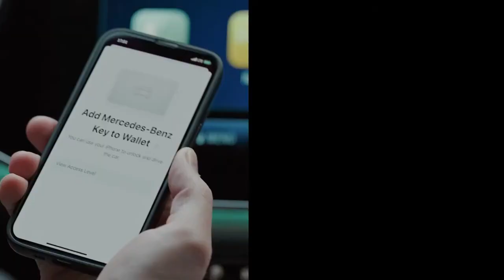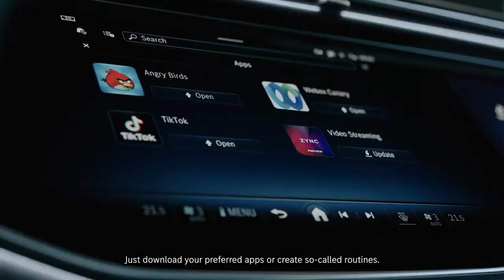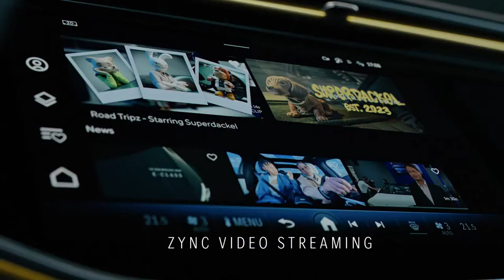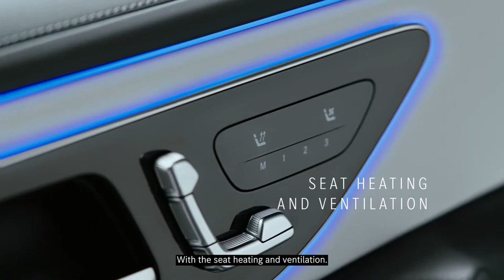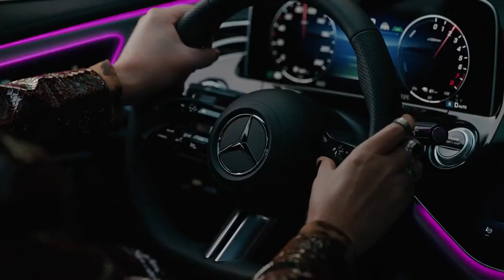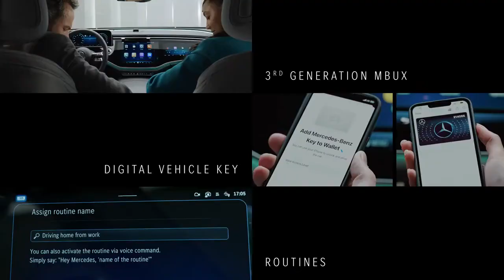World premiere of the new Mercedes Benz E Class